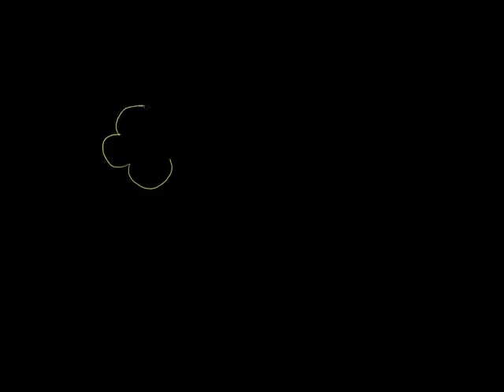Chembe Chembe Nyekundu za Damu - Red Blood Cell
Oxygen uptake by hemoglobin in red blood cells